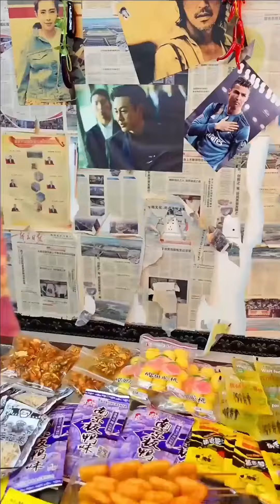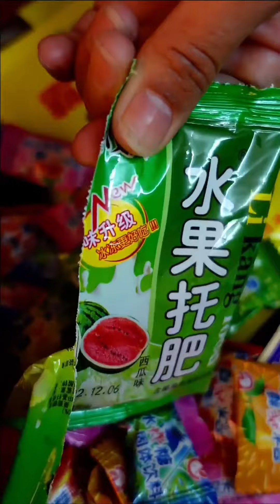妞妞欠钱不还，自己买辣条吃，还去小卖铺赊账！【童年小卖部】